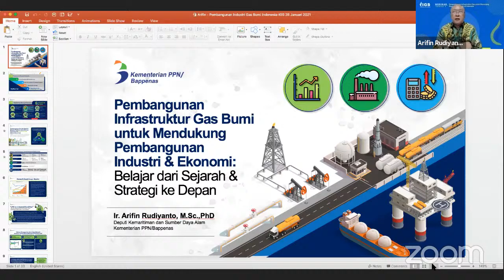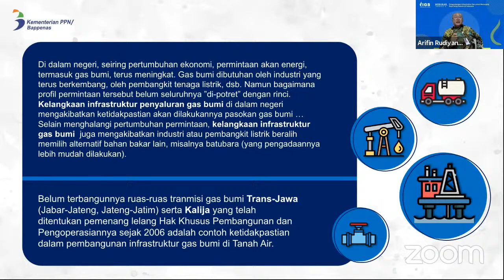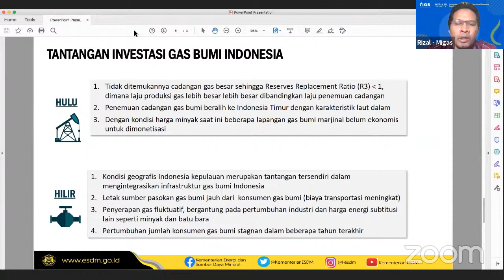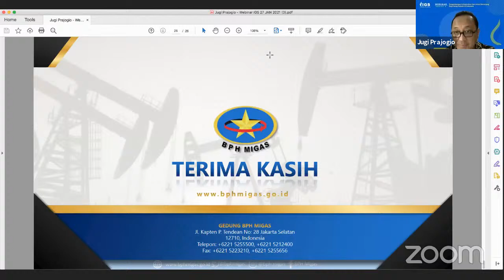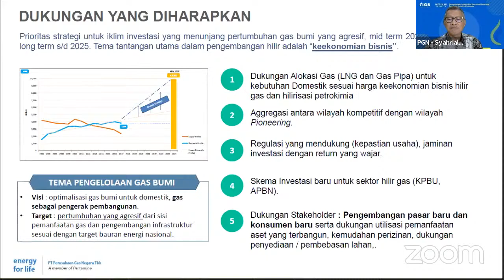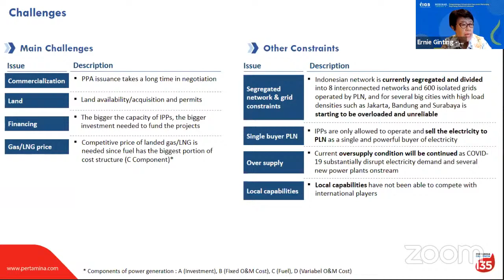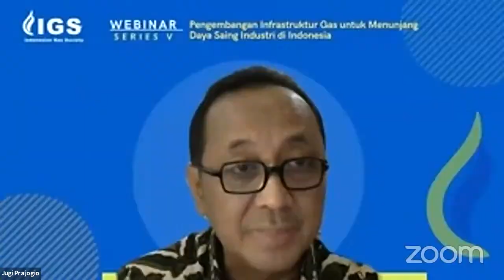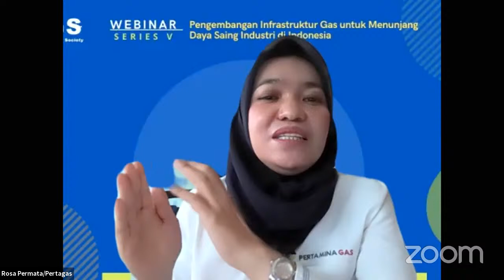IGS Webinar 5: "Pengembangan Infrastruktur Gas untuk Menunjang Daya Saing Industri di Indonesia